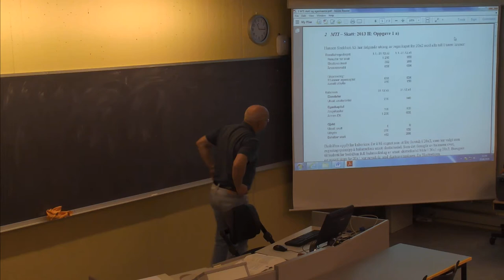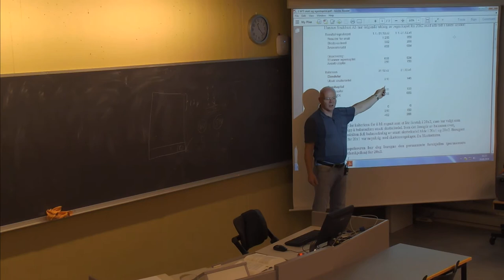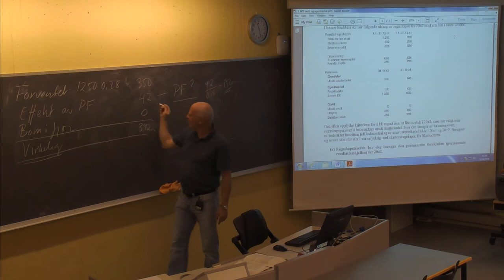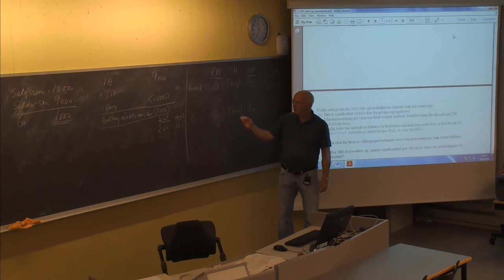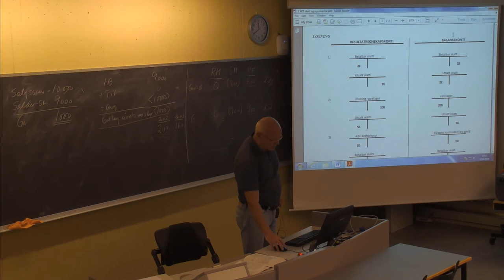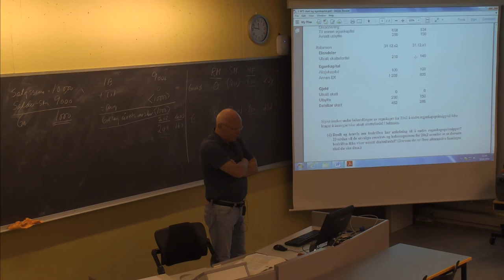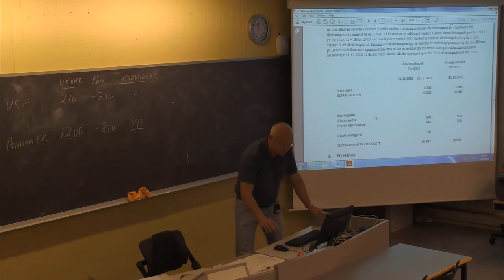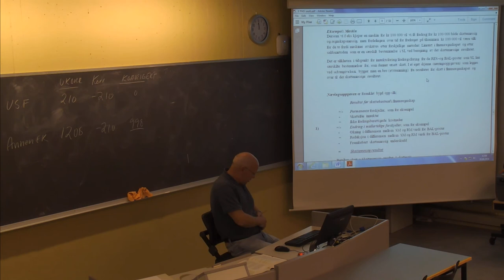01-F-09 Forelesning BØK610 (28. aug. 2014)